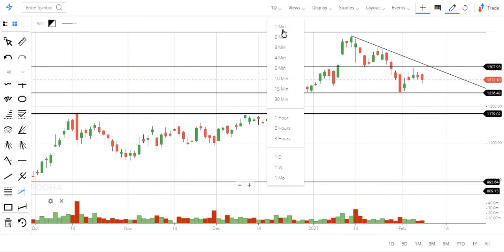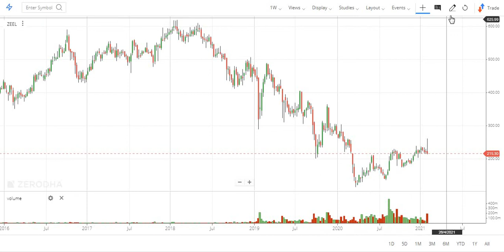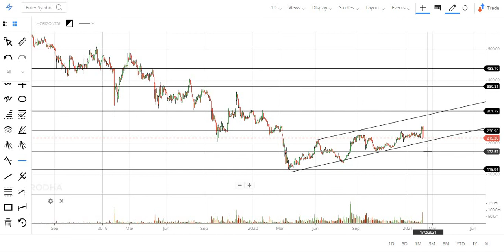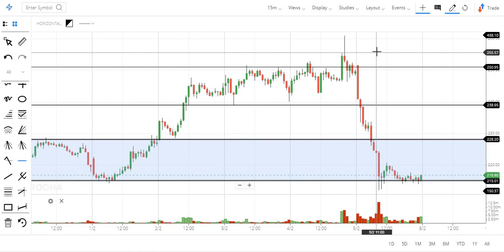Technical analysis of your stocks - Infy | Zeel | Tamil share market | Tamil Traders